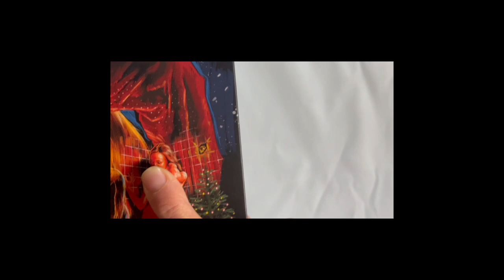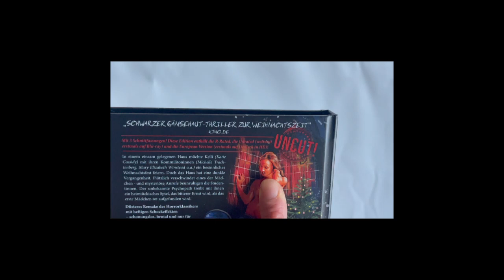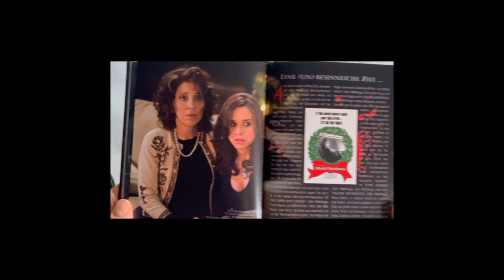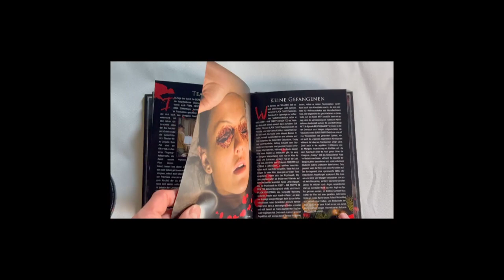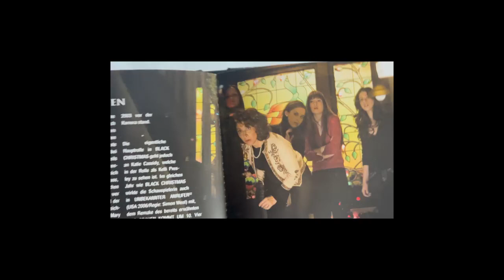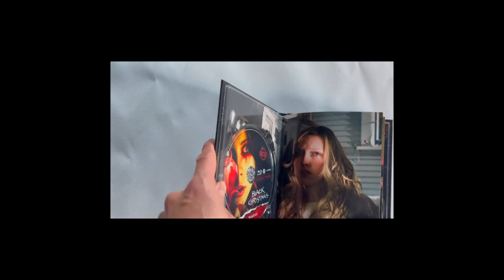Black Christmas 2006 - Nameless Limited Mediabook Cover D|Blu-ray Unboxing | Blu-ray Update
Details

Black Christmas (Verweistitel Black Christmas – Schwarze Weihnachten) ist ein US-amerikanisch-kanadischer Horrorfilm von Glen Morgan aus dem Jahr 2006. Häufig wird die Meinung vertreten, dass es sich bei dem Film um eine Neuverfilmung des Horrorfilms Jessy – Die Treppe in den Tod aus dem Jahr 1974 handelt (immerhin tragen beide Filme auch denselben englischen Titel „Black Christmas“), tatsächlich ist die Handlung des neueren Films jedoch nur sehr grob an die des älteren angelehnt.

- Erstmals alle 3 Schnittfassungen
- R-Rated BD
- Unrated (weltweit erstmals auf BD)
- European Version (erstmals auf Deutsch in HD)
- Booklet geschrieben von Nando Rohner
- mit Spotlackveredelung

Disc-Information:
Sprache/ Ton: DE & ENG - BD: DTS HD MA 5.1
Untertitel: Deutsch
Bild: 1080p Full HD  (2,35:1) / 16:9
Laufzeit: R-Rated: ca. 90 Min. | Unrated: ca. 92 Min. | European: ca. 84 Min.
FSK: ungeprüft

Extras:
- Eng. & De Kinotrailer
- Making of
- Deleted Scenes
- Alternatives Ende
- Featurette "May all your Christmasses be back"
- Informationen zu Cast & Crew